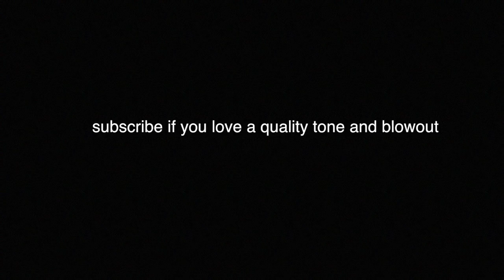easy & effective workout, my secret & best blowout | DailyPolina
EVERYTHING I MENTIONED BELOW

BOOKS

-"The Productivity Project"

-“Awaken the Giant Within”

MOREl/

-Dior Lipbalm I'm Wearing

-Lululemon's I Wear

-Rainbow Women's 1 a Day

-YSL Wallet I Use

-Affordable Juicer

-Silk Pillowcases

-Perfect Black T Shirt

-iphone X

-My White Balenciaga Bag

-Dior Forever Foundation

-Lululemon Leggings

-MACA Powder

-bkr water bottle

-Palo Santo Sticks

-Crystal Bracelets - my mom hand makes all her crystal bracelets and custom charges them with Reiki energy for your specific intentions :) - email her at for any questions and if you are interested :)

-Marc Jacobs "Fawn Over Me"

-BECCA Lipgloss

-MUFE Brown Eyeliner

-Urban Decay Heat Palette

-Tarte Sea Volume 3 Palette

BRACELET DESCRIPTIONS

·      Love & relationships – rose quartz ($30)

·      Stress & anxiety – howlite ($30), amethyst ($35)

·      Protection – black agate ($30), black onyx ($30), turquoise ($25)

·      Depression and loneliness  - amazonite ($30), rose quartz ($30)

·      Emotional balance – moonstone ($30)

·      Focus & Clarity – amethyst ($30)

·      Luck & Prosperity – jade ($30)

·      Motivation & Confidence – carnelian ($30)

·      Good luck – aventurine ($30), jade ($30)

·      Career and business – red jasper ($30)

·      Peace of mind – sodalite ($30)